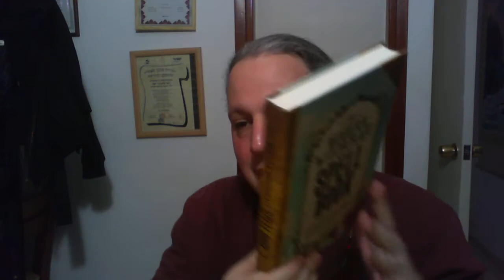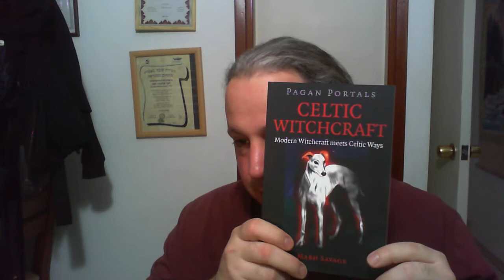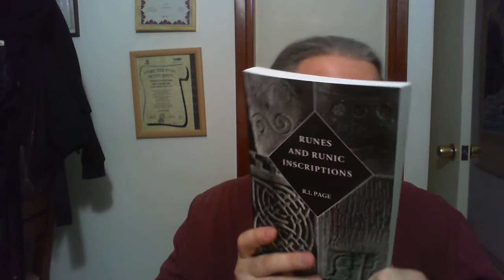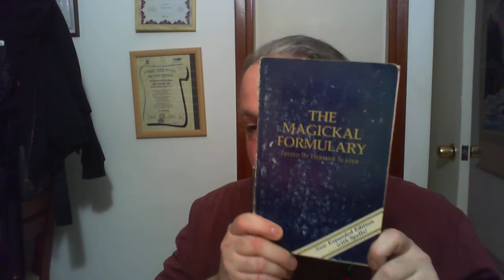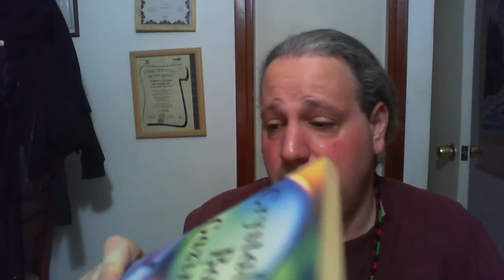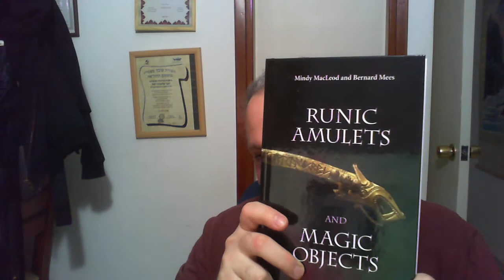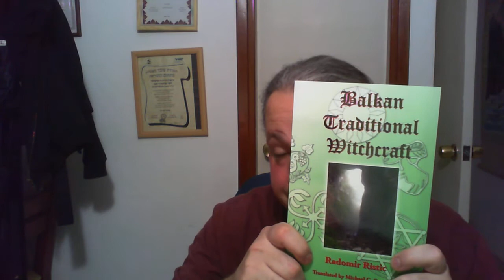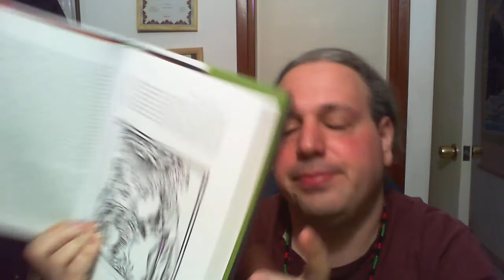Last Massive Witchy book haul for 2017